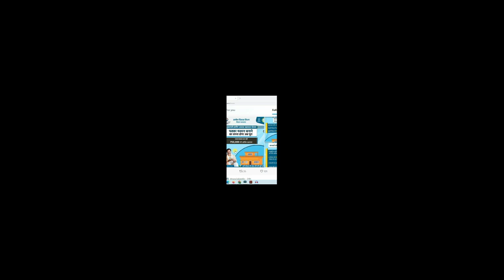मुख्यमंत्री ग्रामीण आवास योजना के अंतर्गत राज्य सरकार कर रही ₹50,000 की आर्थिक सहायता। Bihar Gramin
1. मुख्यमंत्री ग्रामीण आवास योजना के अंतर्गत राज्य सरकार कर रही ₹50,000 की आर्थिक सहायता। Bihar Gramin